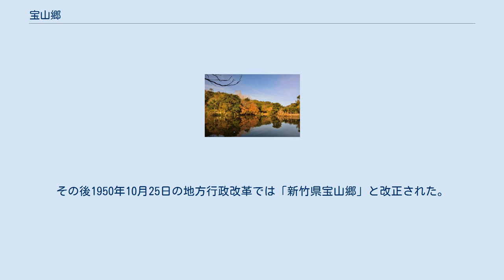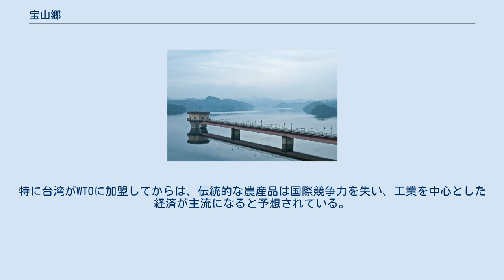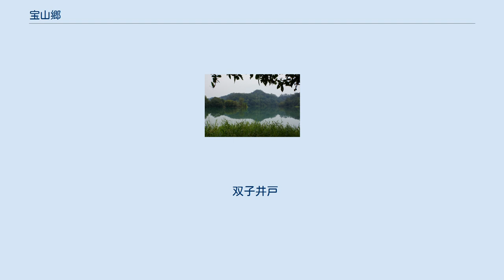宝山郷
宝山ダム湖 宝山第二ダム湖 油田村生態大埤塘 宝山郷（バオシャン/ほうざん-きょう）は台湾新竹県の郷。
 宝山は旧称を「草山」と言った。
これは雑草が生い茂る未開の荒地であったことから命名されたものである。
元来は泰雅族人の居住地であったが、1833年、姜秀巒及び周邦正に率いられた「金広福」と称す広東系開拓団が金山面、大崎、宝斗、新城、柑子崎等などに入植したことで漢人による開発の歴史が始まった。
 下関条約の結果として日本による台湾統治が開始されると、1920年に台湾に州郡制を実施、草山は新竹州竹東郡に属することとなった。
この際「草山」の名称は平凡であることから、民衆が地縁等で束縛されずに共同して開発、発展することを願い「宝山」と改称された。
 戦後は新竹市に編入され「新竹市宝山区」となり宝山村に区役所が設置された。
しかしこの区役所は交通に不便であったことから1949年3月に双渓村へと移転されることとなった。
その後1950年10月25日の地方行政改革では「新竹県宝山郷」と改正された。
 最先端の電子工業の研究と生産基地として世界的に有名な新竹科学工業区は新竹市と宝山郷内に位置している。
政府は工業地区へ十分な工業用水を確保する目的で工業用ダムの建設を計画し、1981年に宝山郷山湖村に宝山ダムの建設が着手され、2000年に供用が開始された。
この他2006年内に供用開始を目指す宝二ダムの建設も行われている。
 従来は農業生産を中心に経済活動が営まれ、商工業の比率は極めて少なかったが、新竹科学工業区の完成以降、多くの青年層は工業へ従事するようになり経済構造が大きく変質した。
特に台湾がWTOに加盟してからは、伝統的な農産品は国際競争力を失い、工業を中心とした経済が主流になると予想されている。
 その中、宝山郷政府は「農村風景発展計画」を策定し、都市近郊の余暇農場としての農業の発展を計画し。
レジャー、観光業と複合させた農業の発展も期待されている。
 双子井戸